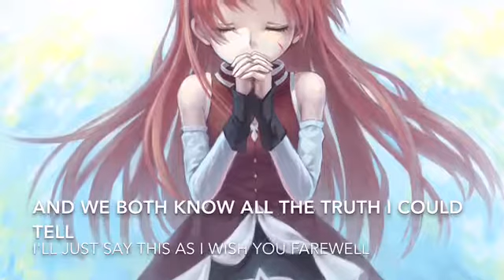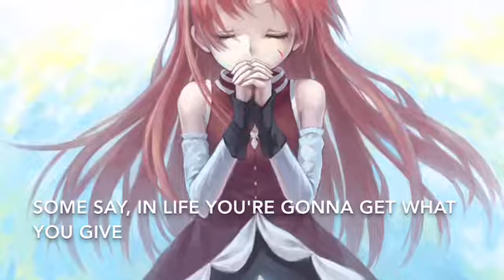Praying {Kesha} - Nightcore // w/ lyrics \\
Anime : Mahou Shoujo Madoka Magica

I don't own the picture or song, I only sped the song up to make a Nightcore and add the lyrics. That's all.

Sorry for the lack of nightcore's recently! My editing app decided to stop working and my parents took away my devices for a day because I "wasn't trying hard enough" or whatever. Anyway, I'll try to get them out more now!